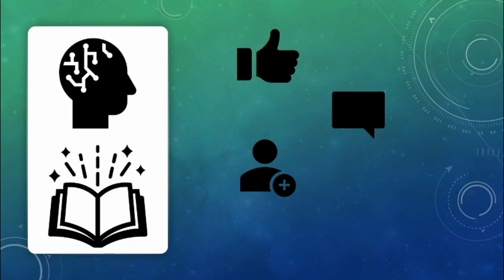WHAT IS MY CHANNEL? ||CHANNEL TRAILER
Hello! I am always glad to see new faces, metaphorically of course, on my channel. I hope that you find interest in all things curious and mysterious. Within this channel, we will ponder questions that may have been asked before by each of us at one point or another. Stick with me on the journey towards attempting to find answers to those questions.

Without further to do curious in the mystery, and Chris is signing off!